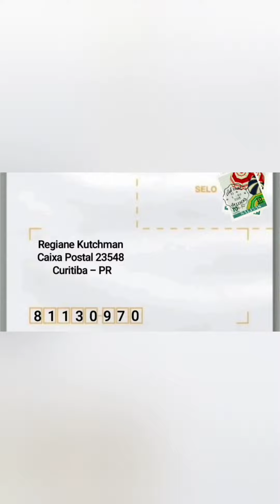Bancos em Madeira Pezão